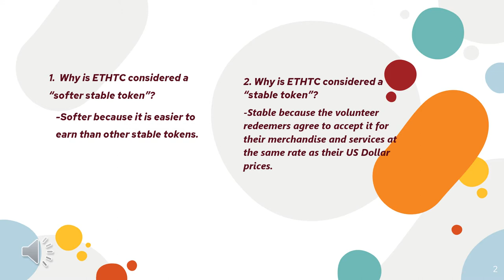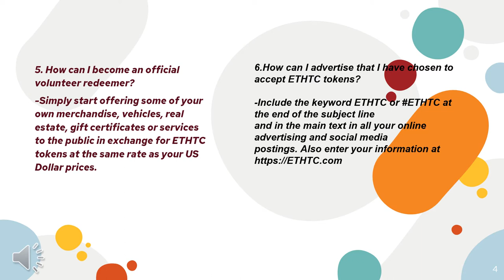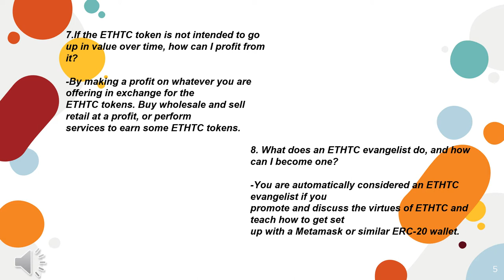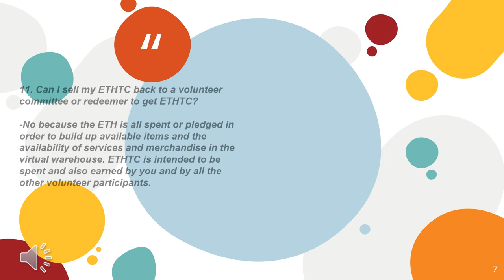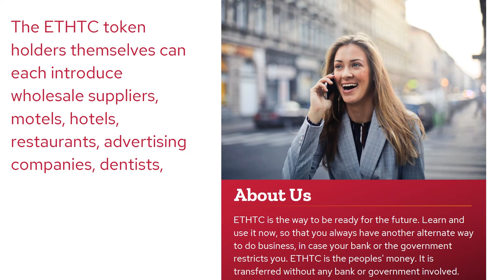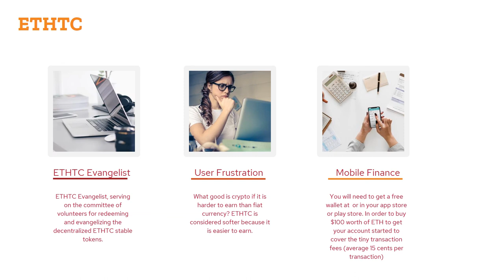ETHTC is the peoples' money.